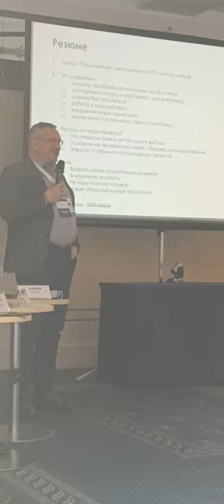41 Forum Ambassador George IV Kostandi